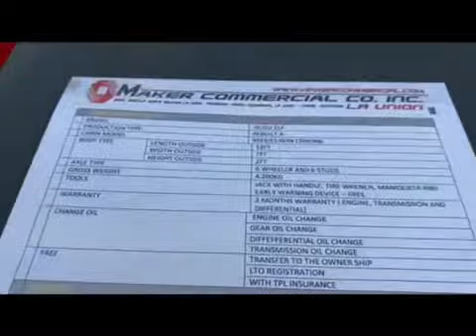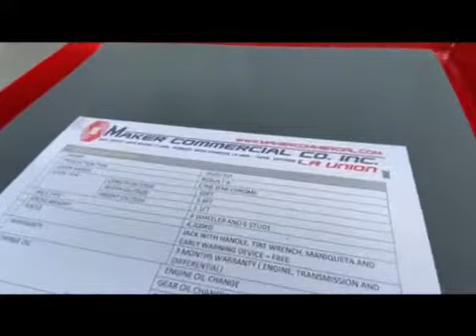MAKER COMMERCIAL LA UNION MINI DUMP TRUCK 12FT 2WD AND 10FT 4X4 (09171176059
FOR SALE!💯

12FT DUMP POWERED BY 4HK1 ENGINE 6 HWEELER AND 6 STUDS NSERIES MODEL

10FT 4X4 MINI DUMP TRUCK POWERED BY 4BD1 ENGINE 6 WHEELER AND 6 STUDS C700 CABIN MODEL

RESERVED NOW FOR AS LOW AS PHP 50,000 💰
For Further Assistance,
Address: BRGY. BACCUIT NORTE BAUANG LA UNION
Accepting Agents
Come to Me, all you who labor and are heavy laden, and I will give you rest.
-Matthew 11:28